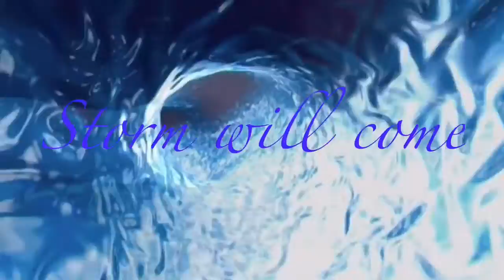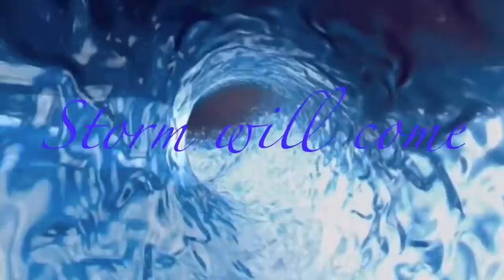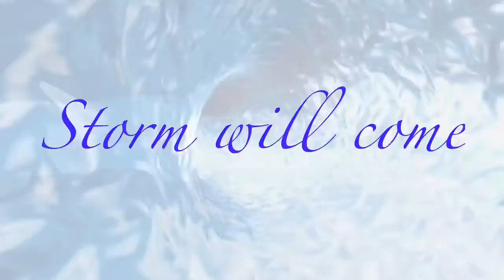Angelico Palazzi New song Storm will come 💯🎹💯